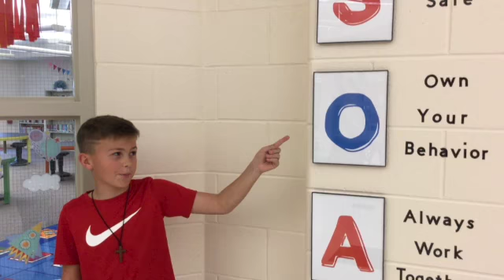The Morning Announcements May 27, 2021